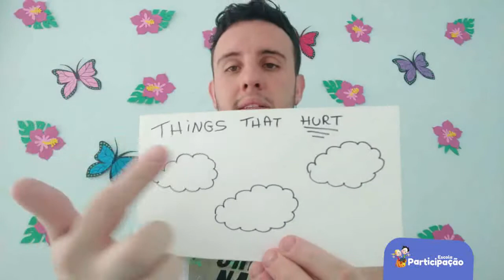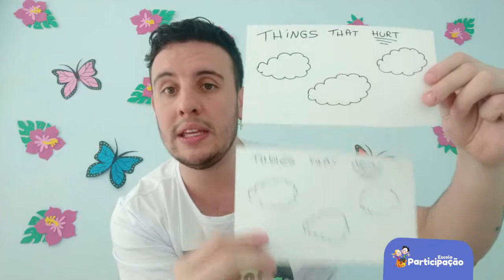2° e 3° Ano - Inglês - 28/10/2020